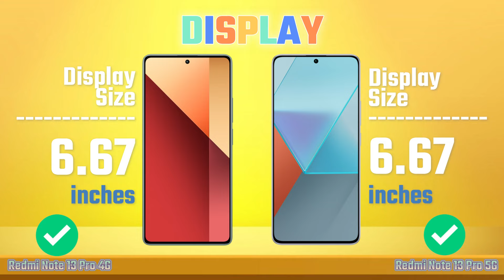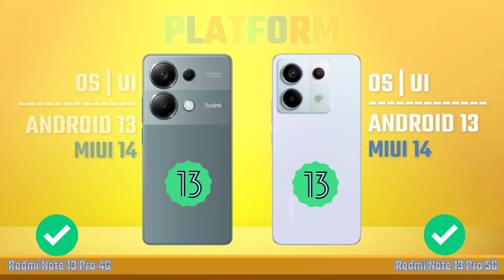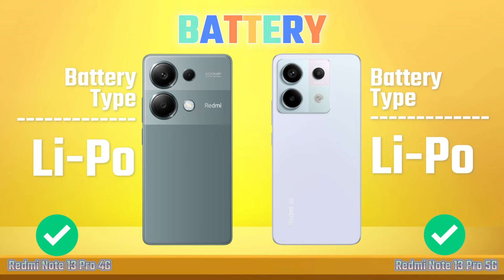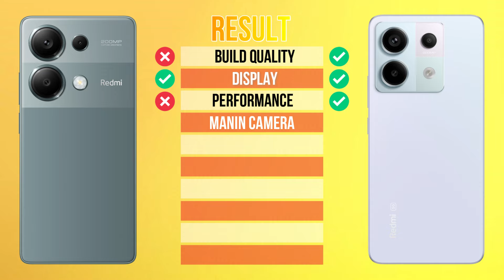Redmi Note 13 Pro 4G Vs. Note 13 Pro 5G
Redmi Note 13 Pro 4G Vs Redmi Note 13 Pro 5G | Full Comparison | Unboxing | Review | Hands on | price

Hello guys, today we are compare Xiaomi Redmi Note 13 Pro 4G Vs Redmi Note 13 Pro 5G.

Full Comparison Xiaomi Redmi Note 13 Pro 4G Vs Xiaomi Redmi Note 13 Pro 5G.

redmi note 13 pro 4g launch
redmi note 13 pro 4g release date
redmi note 13 pro 4g price
redmi note 13 pro 4g genshin impact
redmi note 13 pro 5g zoom test
redmi note 13 pro 5g gadgetin
redmi note 13 pro 4g vs redmi note 13 pro 5g
redmi note 13 pro 4g vs redmi note 13 pro 5g comparison
redmi note 13 pro 4g vs redmi note 13 pro 5g camera test
redmi note 13 pro 4g vs redmi note 13 pro 5g speed test
redmi note 13 pro 4g vs redmi note 13 pro 5g pubg test
redmi note 13 pro 4g vs redmi note 13 pro 5g gaming test
redmi note 13 pro 4g vs redmi note 13 pro 5g battery test
redmi note 13 pro 4g vs redmi note 13 pro 5g battery drain test
redmi note 13 pro 4g vs redmi note 13 pro 5g charging test
redmi note 13 pro 4g vs redmi note 13 pro 5g antutu benchmark
redmi note 13 pro 4g vs redmi note 13 pro 5g antutu test
redmi note 13 pro 4g vs redmi note 13 pro 5g durability test
redmi note 13 pro 4g vs redmi note 13 pro 5g waterproof test
redmi note 13 pro vs note 13 pro 5g,
redmi note 13 pro 4g vs 13 pro 5g,
redmi note 13 4g vs redmi 13 pro 4g,
redmi note 13 pro 5g vs 13 pro 4g,
redmi note 13 pro vs note 13 pro 4g,
redmi note 13 vs 13 pro 4g,
redmi note 13 vs 13 4g,